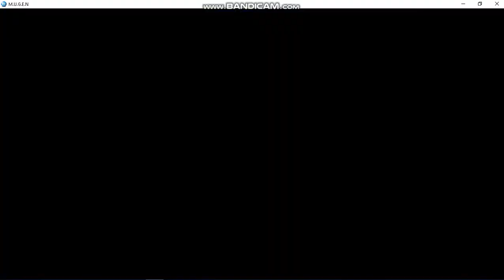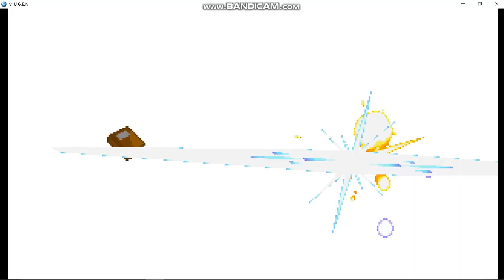M.U.G.E.N - Doctor Strange Demonstration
Want more attentions for your MUGEN dream match battle? I can help you with TubeBuddy

Also, look! I finished Dark Phoenix!